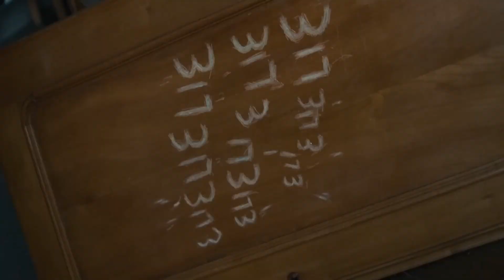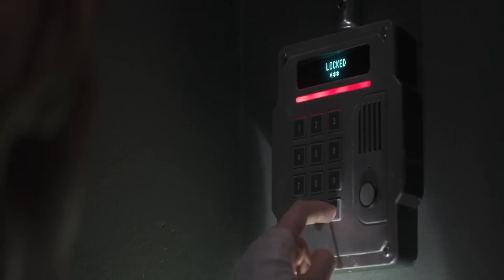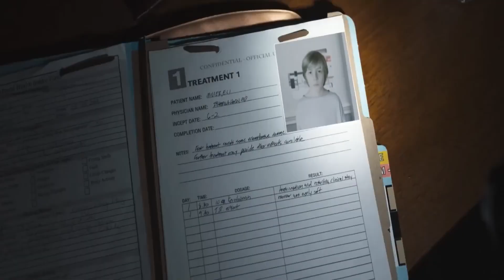Eli (2019) Film Explained in Hindi Story Summarized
Eli (2019) Thriller movie explained in Hindi Urdu here. The Netlfix Thriller Horror film story summarized with a full ending in हिन्दी explanation. The plot is about a young boy with a rare disease who is taken by his parents to a strange medical facility to undergo some experiments. This facility is located in an old house that is rumored to be haunted, and this boy Eli soon begins to experience strange and terrifying things. Eli is a 2019 American supernatural horror film directed by Ciarán Foy and written by David Chirchirillo (Full Thriller movie explained in Hindi). I watched Eli on Netflix a few weeks ago, and I was really impressed with it. The film is well-made and suspenseful, and the performances are all excellent. Charlie Shotwell is particularly good as Eli, and he brings a lot of depth and emotion to the role. The film is also visually stunning, and the old house is used to great effect in creating a sense of dread and unease. The film is a slow burn, but it builds to a satisfyingly creepy and suspenseful climax. I won't spoil anything, but I will say that the ending is both unexpected and satisfying. If you're a fan of supernatural horror films, then I highly recommend Eli. It's a well-made and suspenseful film that will keep you on the edge of your seat. The film is visually stunning, and the old house is used to great effect in creating a sense of dread and unease. It also builds to a satisfyingly creepy and suspenseful climax. But the ending is a bit of a letdown, and it feels like the film could have been more satisfying if it had gone in a different direction. Overall, I thought Eli was a well-made and suspenseful film that is definitely worth a watch if you're a fan of supernatural horror films.